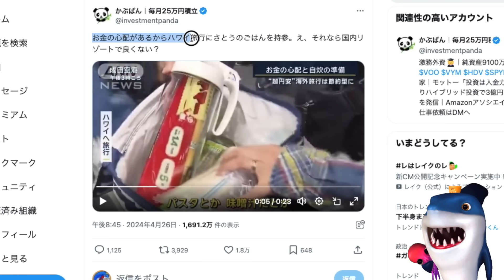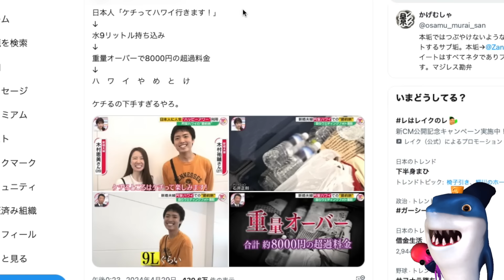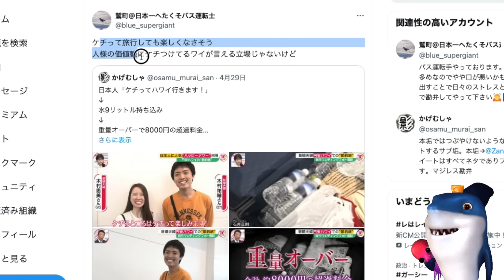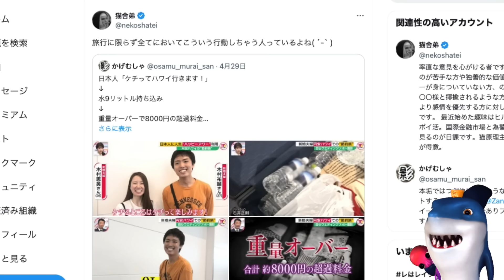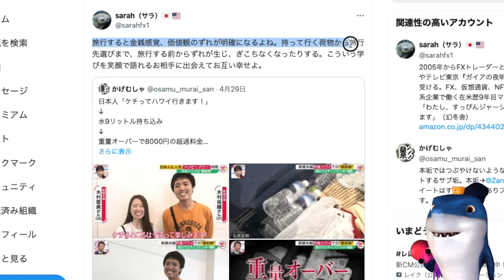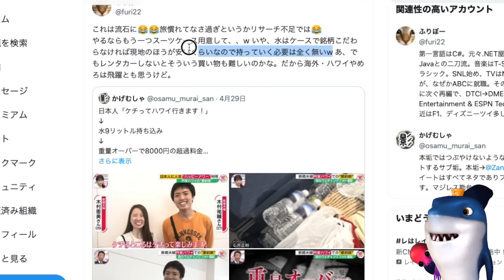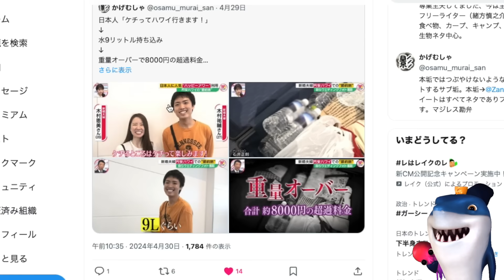【新婚夫婦】ハワイ新婚旅行に水9L持参して食料ケチるも超過料金高すぎて痛い目みて叩かれる!!ウェデングフォトもケチるその内容がヤバすぎると話題にw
新婚旅行なのに叩かれまくる😅

参考リンク